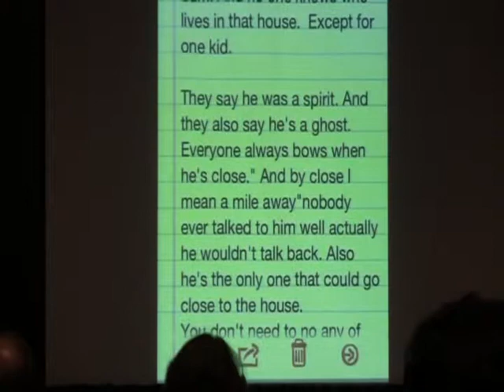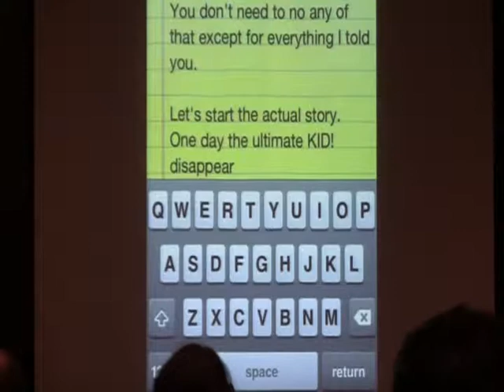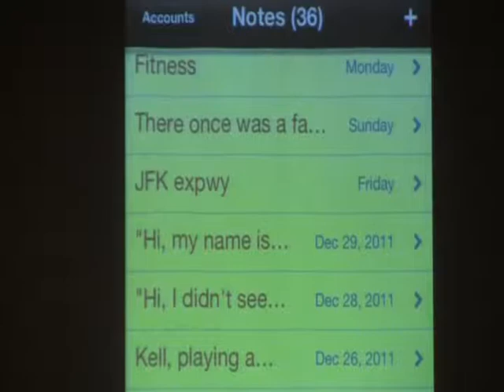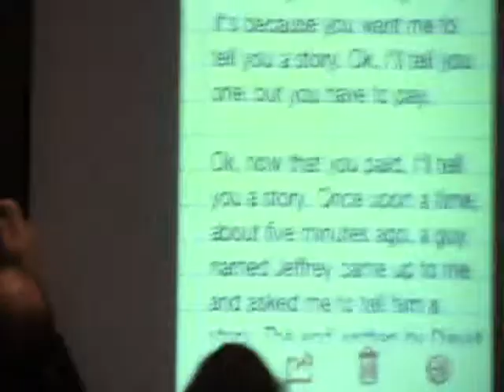Bathrobed David Pogue, NY Times' tech columnist, reviews innovative, lifestyle technologies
Recorded at Consumer Electronics Show, January 2012.